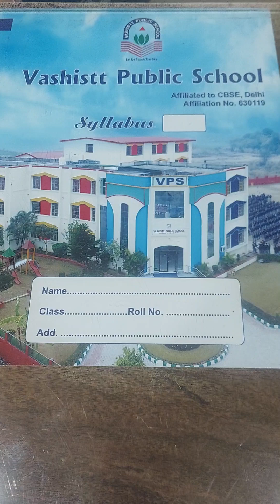How to write small cursive Z